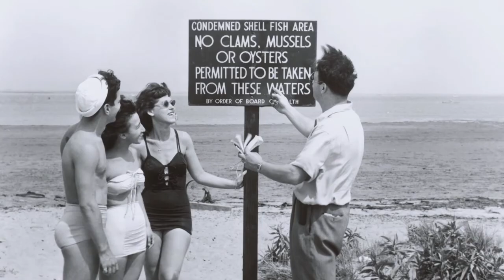SHELLSHOCKED: Saving Oysters to Save Ourselves - Official Trailer [HD]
shellshockedmovie.com A film by Emily Driscoll. SHELLSHOCKED follows efforts to prevent the extinction of wild oyster reefs, which keep our oceans healthy by filtering water and engineering ecosystems. Today, because of overfishing and pollution, wild oyster reefs have been declared "the most severely impacted marine habitat on Earth" and are "functionally extinct." Now scientists, government officials, artists and environmentalists are fighting to bring oysters back to the former oyster capital of the world - New York Harbor. FEATURING Fabien Cousteau, Murray Fisher, Mara Haseltine, Mark Kurlansky, Kyle Bennett, Chester Zarnoch, Jim Lodge, Pete Malinowski, Amy Cradic, Sylvia D'Alessandro and Yvonne Taylor. With music from "The Oyster Aristocracy" by Bob Wright and Harbortown.